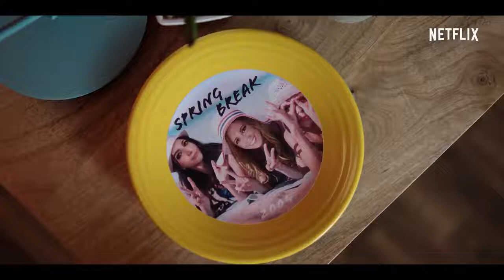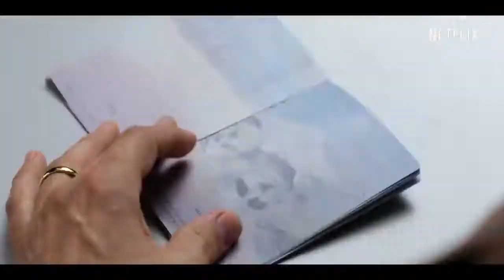DESPERADAS Netflix Bande annonce